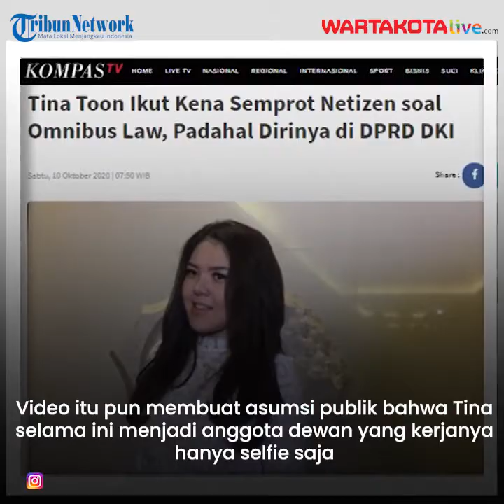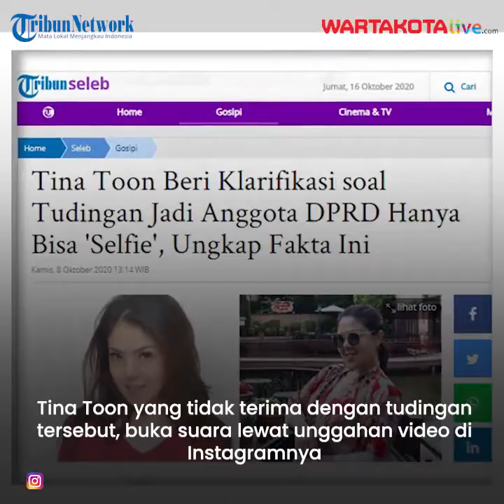Tina Toon Sebut Foto Selfienya Bukanlah Bentuk Pencitraan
Tina Toon yang merupakan anggota DPRD DKI Jakarta periode 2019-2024 juga ikut disorot. Ada sebuah video viral di TikTok berisi rangkuman foto Tina sedang selfie ketika bertugas.

Video itu pun membuat asumsi publik bahwa Tina selama ini menjadi anggota dewan yang kerjanya hanya selfie saja. Tina Toon yang tidak terima dengan tudingan tersebut, buka suara lewat unggahan video di Instagramnya.

Pada caption,  Rabu (7/10/2020), tina menuliskan, di tiktok ia hampir tidak pernah upload tentang pekerjaannya, mengenai kesibukan pekerjaannya lebih banyak di upload di  ig, mungkin karena situasi politik yang lagi panas dan mungkin juga karena ia adalah  wakil masyarakat yang main tiktok juga jadi diserang abis.